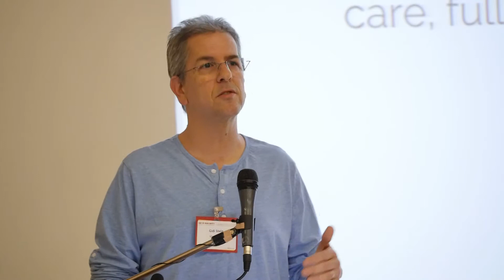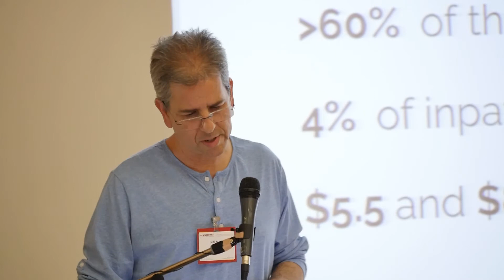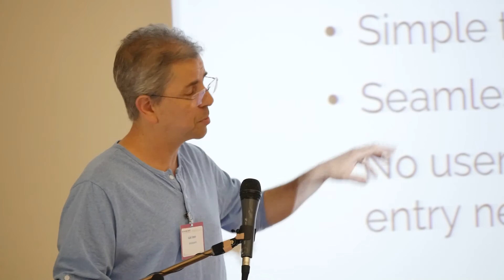Dr Gidi Stein | Preventing Prescription errors with AI solutions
1st ​I​nternational Symposium in Israel: 360º of DRUG SAFETY ​- Minimize Risks​, Improve Communication | 3​rd​​ and 4​th of​​ June, 2019
​The Israeli Chapter of the​ ​הנציגות הישראלית של
International Society of​​ האיגוד הבינלאומי לבטיחות
Pharmacovigilance הטיפול התרופתי